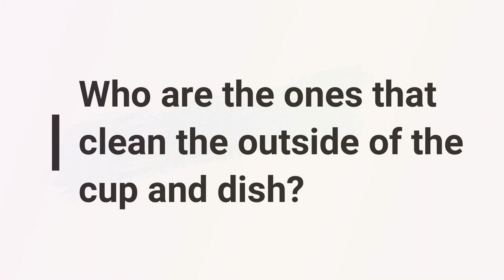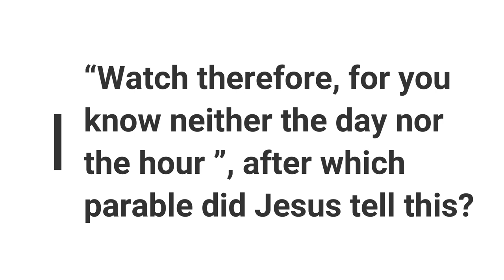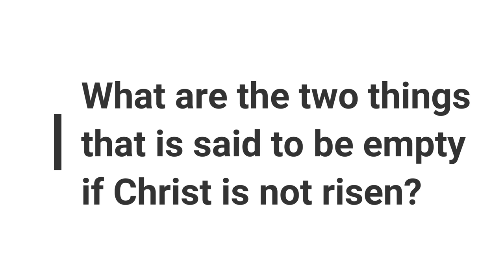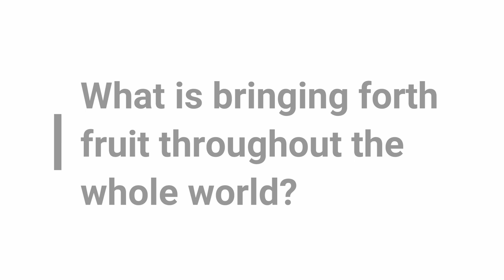Bible Trivia on New Testament #9